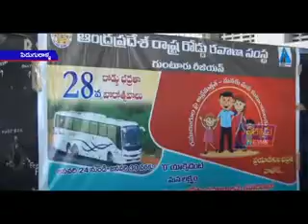ప్ర‌మాదర‌హిత ప్ర‌యాణ‌ల‌కు న‌మ్మ‌కైన‌విఆర్‌టిసి బ‌స్సుల‌ని పిడుగురాళ్ళఅర్బ‌న్‌ సిఐ హ‌నుమంత‌రావు